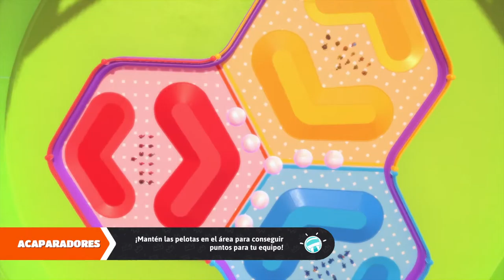Fall guys con sub risas y._._._.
Canal gaming